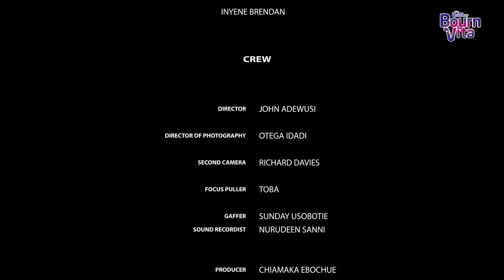StrengthofaMother Documentary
Motherhood is a journey filled with bittersweet experiences.

Unending, unwavering, and unconditional love for your children.

Mums, Bournvita celebrates your strength.

Keep pushing, you are doing amazing. Cheers to Motherhood!